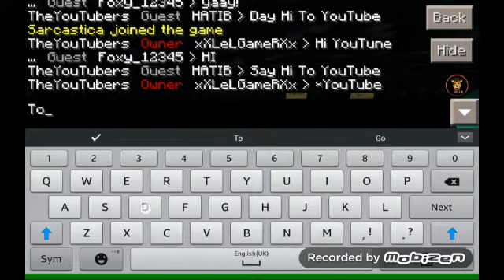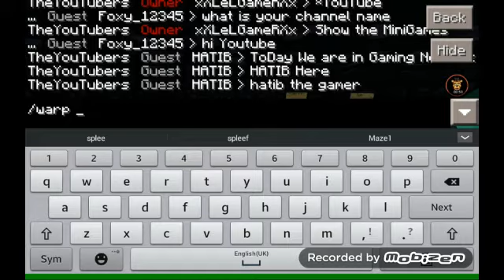Minecraft pe Gaming network pls join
Ip is b44501.leet.cc port 44501 pls join